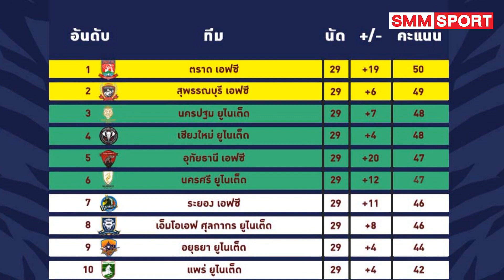โค้งสุดท้ายT2 | นครปฐม ยูไนเต็ด ยิงน้อยแต่ดูโปรแกรมแล้วได้ลุ้น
เสือป่าราชา นครปฐม ยูไนเต็ด
ทีมอันดับ 3 ของตารางคะแนน ปัจจุบันมี 48 แต้มเท่า เชียงใหม่ ยูไนเต็ด แต่ประตูได้เสียดีกว่า และตามหลังจ่าฝูงอย่าง ตราด เอฟซี อยู่เพียงแค่ 2 แต้มเท่านั้น
การทำทีมมาอย่างยาวนานของโค้ชธง ธงชัย สุโกกี แน่นอนครับทีมสเถียรนักเตะก็เลือกมาเองกับมือ
ผลงานก็ค่อนข้างดี 10 เกมที่ผ่านมาแพ้แค่ 2 เกม คือ เปิดบ้านแพ้ อุทัย 0-3 อีกเกมก็บุกไปแพ้ เชียงใหม่ ยูไนเต็ด 0-2
 2 เกมล่าสุดก็ไม่แพ้ เปิดบ้านชนะ สุพรรณบุรี เอฟซี 1-0 บุกไปเสมอ ชัยนาท ฮอร์นบิล 0-0
ปัญหาในช่วงหลังของ นครปฐมคือเกมรุกยิงประตูได้น้อย แต่สิ่งที่ยังไว้ใจได้นั่นคือการเล่นในบ้านของนครปฐม แพ้เพียง 2 นัดต่อ ม.เกษตรศาสตร์และอุทัยธานี เท่านั้น